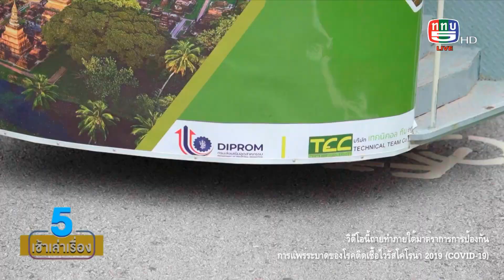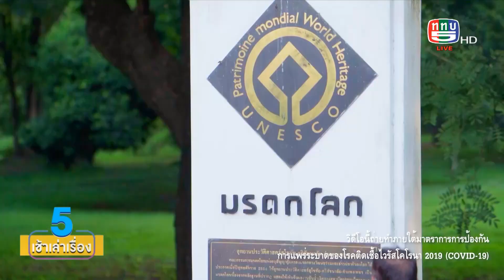5 เช้าเล่าเรื่อง | กรมส่งเสริมอุตสาหกรรมส่งเสริมสนับสนุนเทคโนโลยียานยนต์สมัยใหม่ รถรางนาเที่ยวไฟฟ้า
รายการ 5 เช้าเล่าเรื่อง  ออกอากาศ ทุกวันจันทร์ -- อังคาร เวลา 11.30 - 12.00 น. ช่อง 5 กดหมายเลข 1